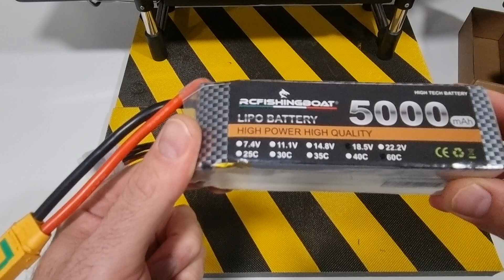🔴BATTERIE & ACCESSORI POSEIDON MINI SURFCASTING BAITBOAT 🇮🇹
POSEIDON MINI , la barca può funzionare con batterie 5 oppure 6s, in questo video vi mostriamo le varie configurazioni l'installazione è la perfetta manutenzione da fare.